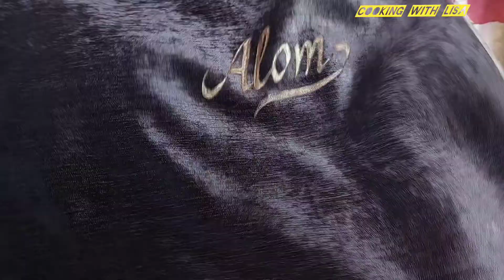শ্বশুর, শাশুড়ি, উমরা থেকে কি কি আনলেন আমাদের জন্য!!আর কি কি রান্না করলাম উনাদের জন্য।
assalamoalaikum everyone!!
শ্বশুর শাশুড়ি উমরা থেকে কি কি আনলেন আমাদের জন্য!!

umra teke কি কি  আনলেন / cooking with lisa

cooking with lisa/ cooking with lisa